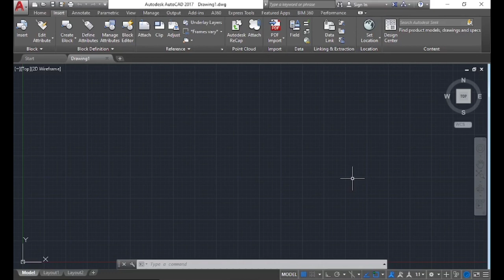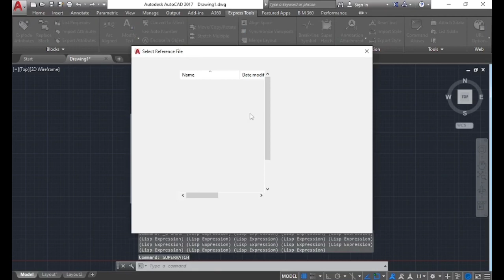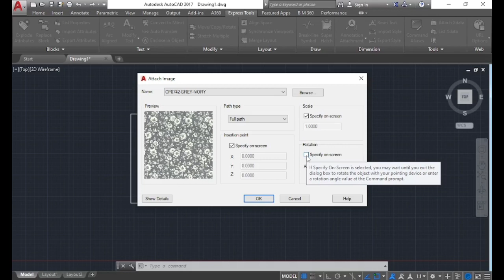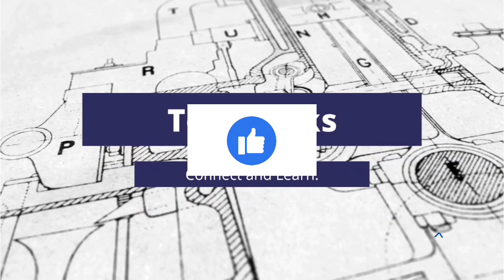AutoCAD Basic tutorials. Part 22. Super Hatch.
AutoCAD Basic tutorials. Part 22. SuperHatch.

You can follow here and ask doubt.

About my novel.

"Life Happens" is a captivating contemporary romance novel that delves into the world of K-pop and the intertwined lives of its main characters, Titalee and Liam. Titalee, an ambitious and talented aspiring singer, crosses paths with Liam, the charismatic leader of a popular K-pop band. Set against the backdrop of the fast-paced and glamorous K-pop industry, the story explores their journey as they navigate fame, love, and the challenges that come with pursuing their dreams. As their paths intertwine, sparks fly, and their connection deepens, readers will be drawn into a tale of passion, self-discovery, and the unpredictable twists that life often brings. With elements of chick-lit adding a delightful touch of humor and relatability, "Life Happens" promises a heartwarming and engaging story that captures the essence of love in the modern world.

You can check my novel on Amazon and read a few pages for free.